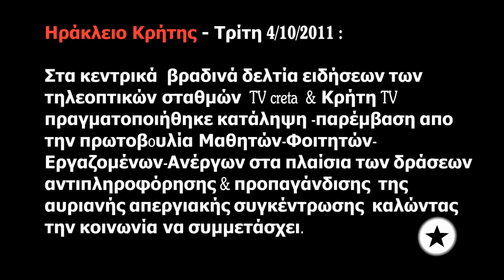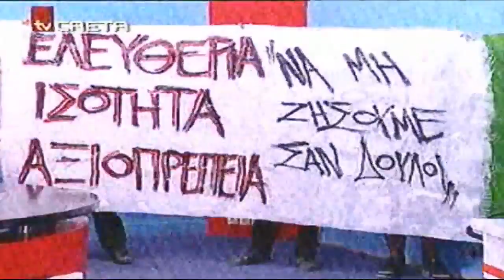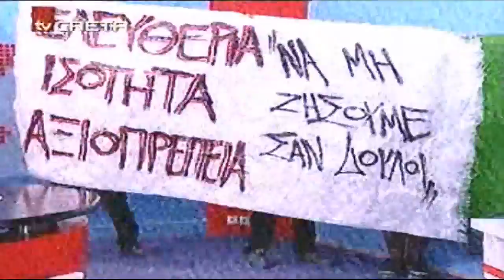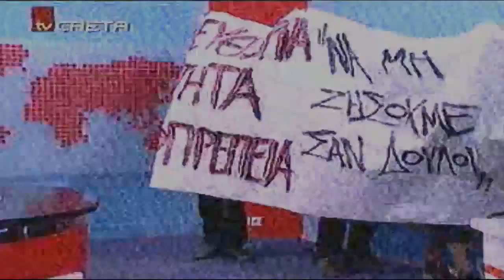Κατάληψη Τv creta - 4_10_11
Τρίτη 4/10/2011 : Στα κεντρικά βραδινά δελτία ειδήσεων των τηλεοπτικών σταθμών TV creta & Κρήτη TV πραγματοποιήθηκε κατάληψη -παρέμβαση απο την πρωτοβoυλία Μαθητών-Φοιτητών-Εργαζομένων-Ανέργων στα πλαίσια των δράσεων αντιπληροφόρησης & προπαγάνδισης της αυριανής απεργιακής συγκέντρωσης καλώντας την κοινωνία να συμμετάσχει.